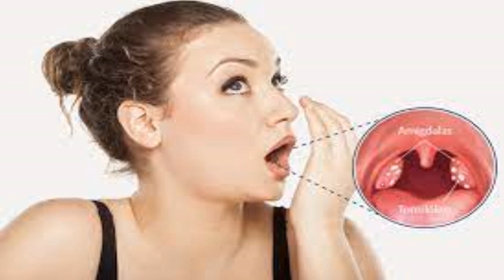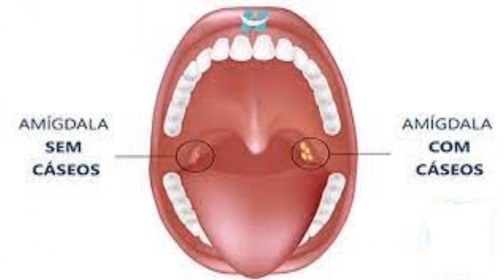Está com bolinhas brancas na garganta. O que pode ser e o que fazer?